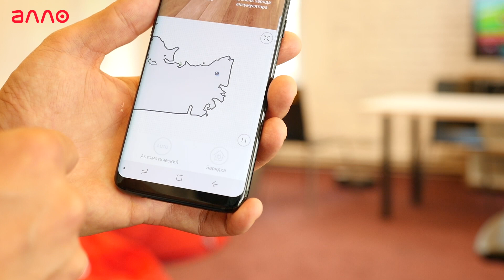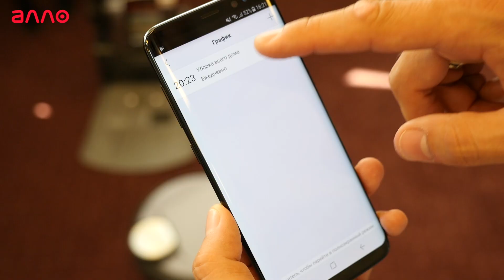Обзор робота-пылесоса ECOVACS DEEBOT DR98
Купить робот-пылесос ECOVACS DEEBOT DR98 Вы можете, оформив заказ у нас на сайте

Мультифункциональный уборщик для пола и других поверхностей с автономной станцией для самоочистки. Инновационная технология для сухой и влажной уборки с интегрированным резервуаром для воды. Легкий контроль и управление роботом с помощью телефона или планшета. Пылесос оснащен дополнительной, автономной, переносной станцией для уборки в местах не доступных любому роботу.